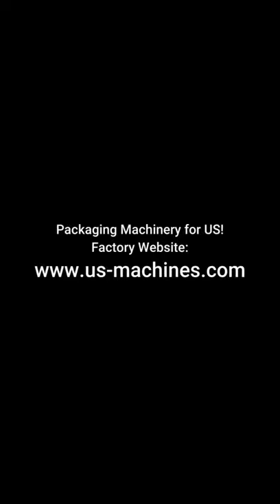Supermarket packing equipment film tray wrapping sealing machine for green pepper red pepper